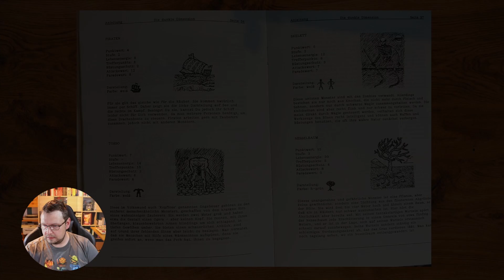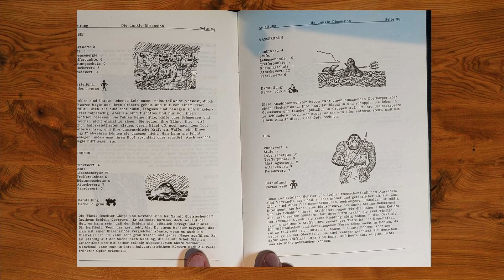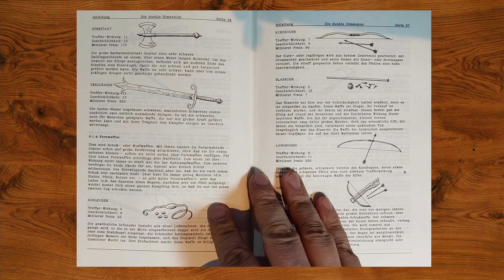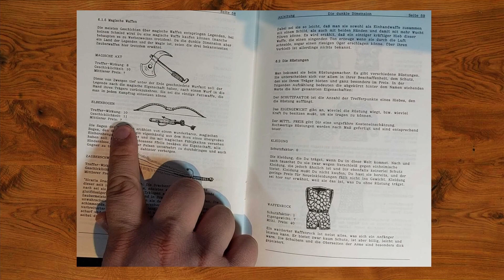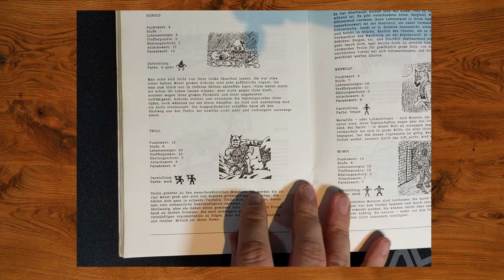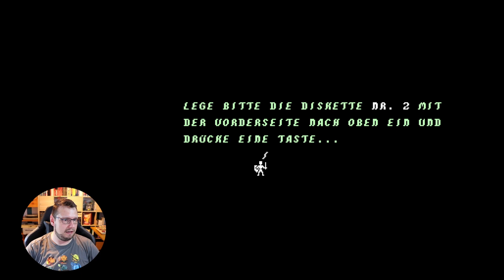Die Dunkle Dimension (C64) - Eine neue Stufe, was können wir nun alles steigern?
Eine neue Stufe, nun ist es Zeit seine Eigenschaften zu erhöhen und neue Ausrüstung zu kaufen.

0:00 Der Ork
1:50 Die Piraten
2:29 Zum Druiden
8:51 Kleine Waffenkunde
10:21 Der Weg zur neuen Ausrüstung
22:06 Die Trolle
27:21 Ausrüsten in Worthal

viel Spaß!